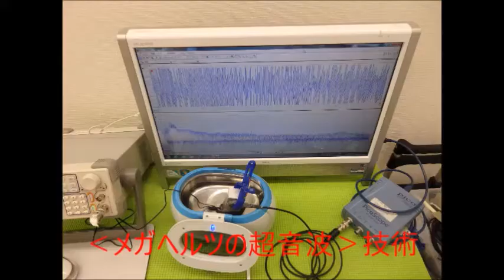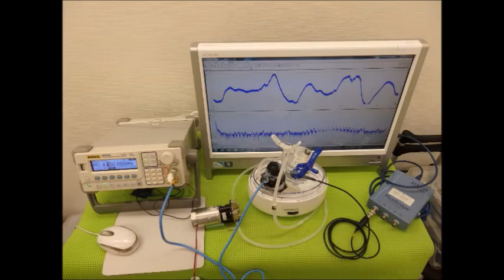オリジナル超音波プローブの「発振・制御」技術 ultrasonic-labo 超音波システム研究所